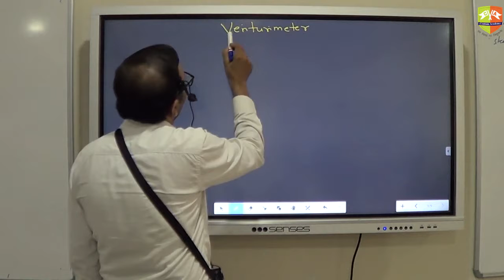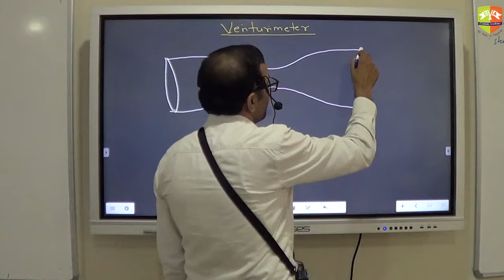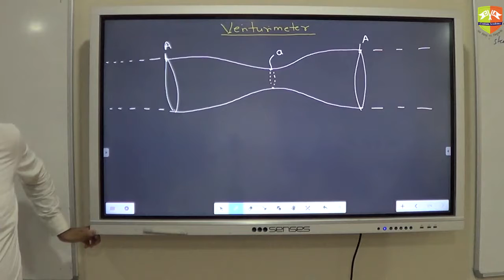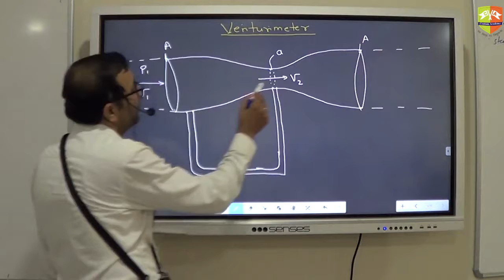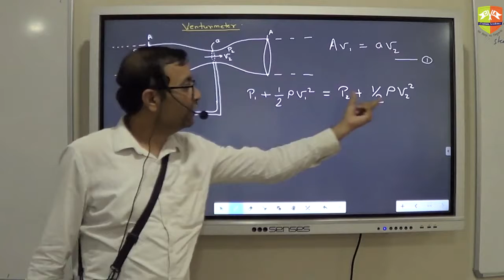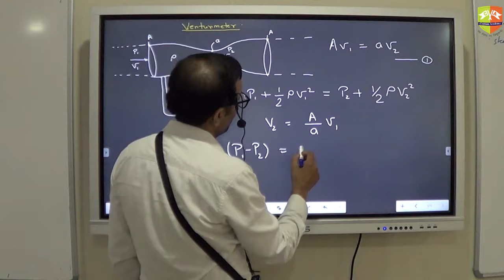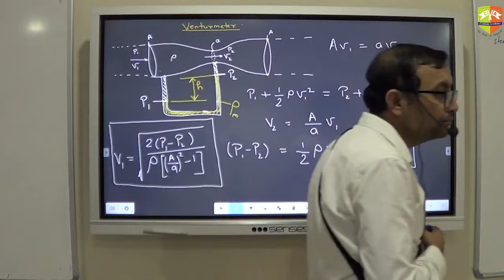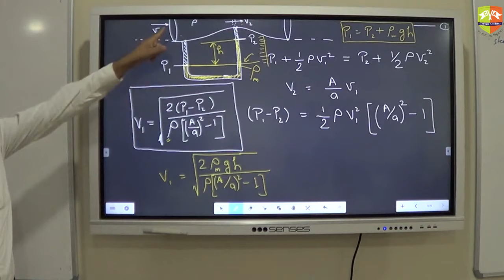Fluid Dynamics 5